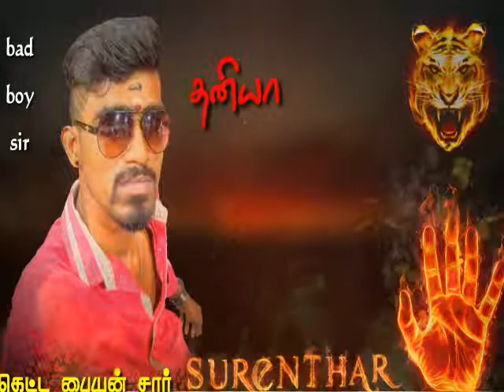Motivation what's app status massss 🗡🗡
SURENTHAR